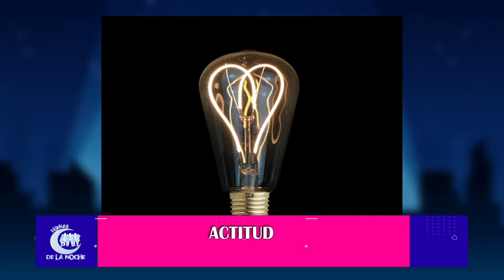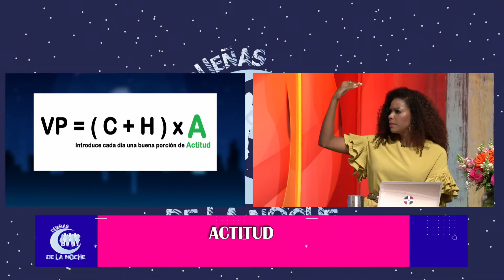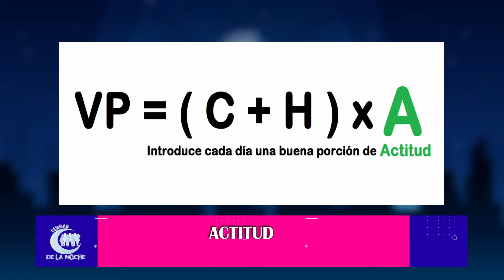Ruth Ocumarez: Reflexión "La Actitud"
@ruthocumarez IG
@lasocumarez IG